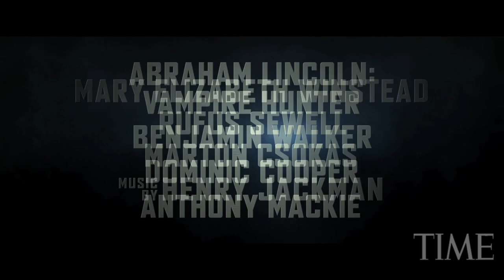Abraham Lincoln Vampire Hunter (HD) trailer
Abraham Lincoln Vampire Hunter is a 2012 American 3D supernatural horror film based on the 2010 mashup novel Abraham Lincoln, Vampire Hunter. The film is directed by Timur Bekmambetov and is produced by Bekmambetov and Tim Burton. The novel's author, Seth Grahame-Smith, wrote the adapted screenplay. The real-life figure Abraham Lincoln, the 16th President of the United States (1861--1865), is fictionally portrayed in the novel and the film as having a secret identity as a vampire hunter. Benjamin Walker stars as Lincoln. Filming began in Louisiana in March 2011, and the film is being produced in 3D. It is scheduled to be released on June 22, 2012.